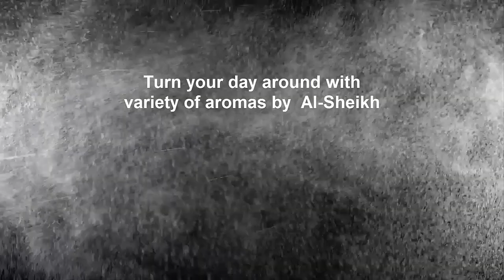Attar e Kaaba - Ghalaf e Kaaba Surrati | AlSheikh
Buy High quality Attar e Kaaba - Ghalaf e Kaaba Surrati in Pakistan by cash on delivery. We provide free delivery it means no any other charges. Just provide your product price and get product at your door steps.
AlSheikh is a Pakistani Brand that provides you with all types of perfumes and attars
(French, Arabic, English etc). And it is the only brand that can deliever it to you for free anywhere in Pakistan.
We also review different fragrances to help you decide which one suits you.